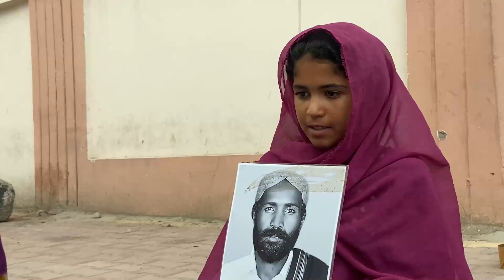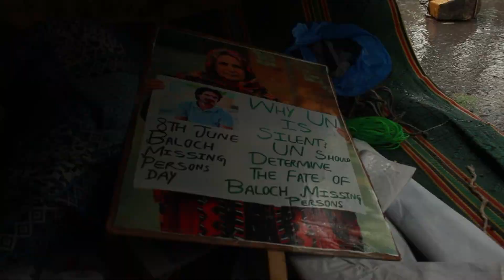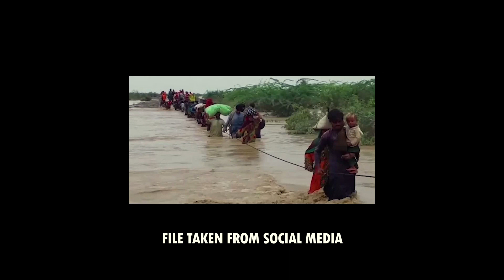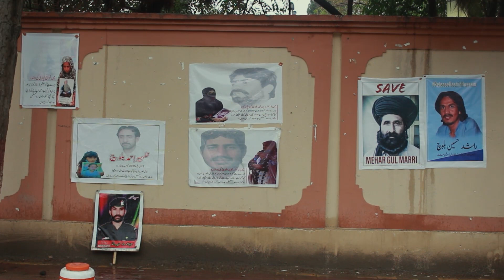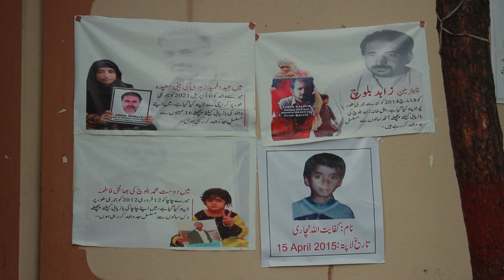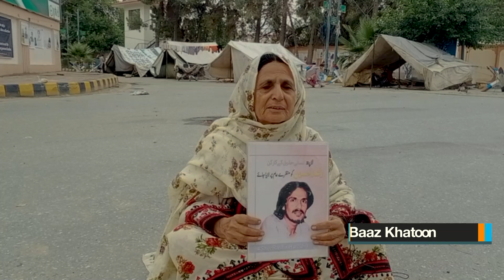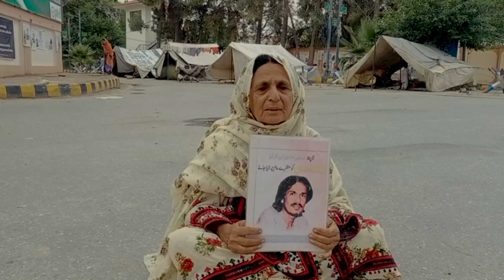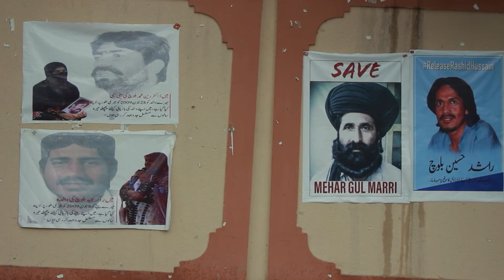State of limbo | Kamalan Bebagr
state of limbo
dop & editor : Kamalan
voice recordist : Mahir
copyright@kamalanbebagr2022